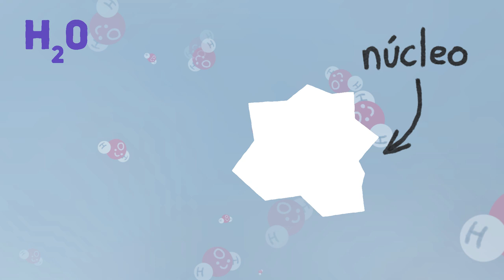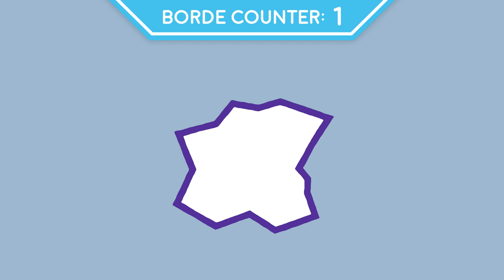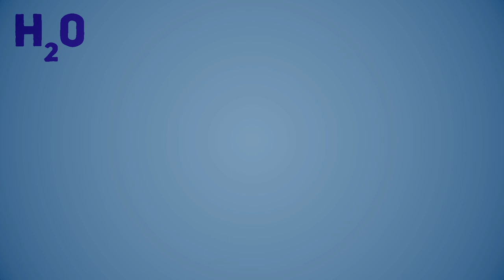GASTROFÍSICA | La Gran Mentira de la Termodinámica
A la Termodinámica se le ha olvidado, convenientemente, contarnos una pequeña cosita. Pero esa cosita lo cambia todo.

Si te apetece una lectura algo más técnica, te recomiendo un resumen de todo lo que sabemos sobre la nucleación:

Sear, R. (2007). Nucleation: theory and applications to protein solutions and colloidal suspensions. Journal Of Physics: Condensed Matter, 19(3), 033101. doi: 10.1088/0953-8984/19/3/033101